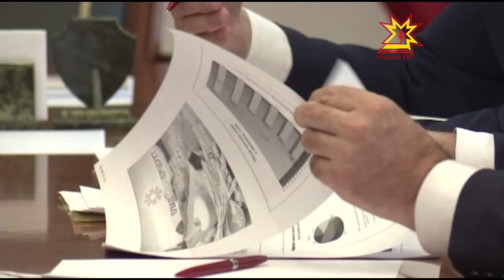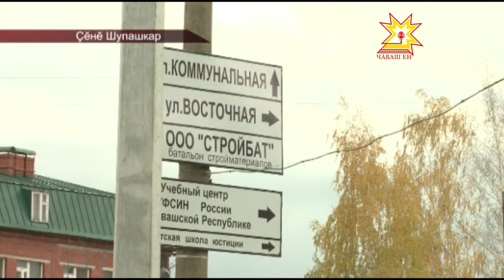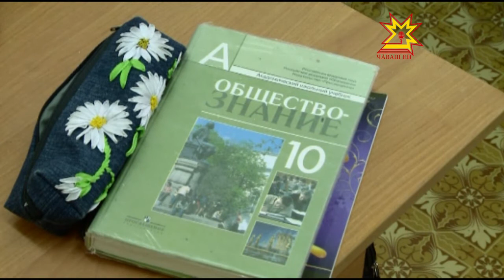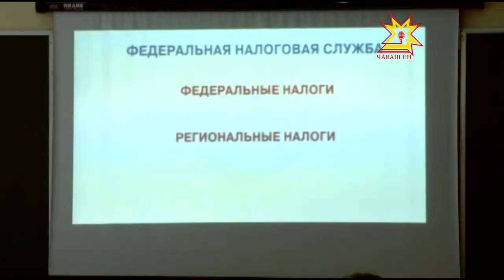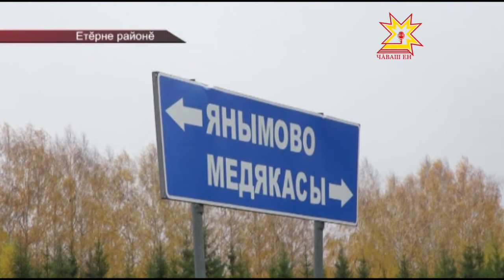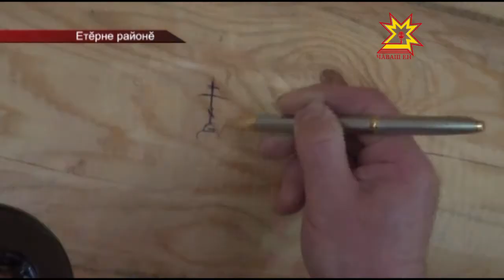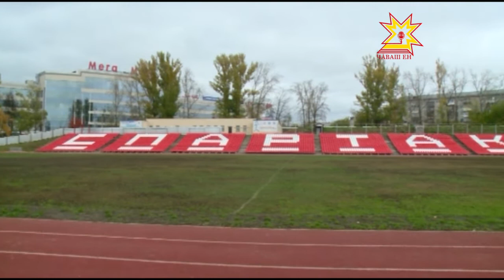Республика 14.10.2016 на чувашском языке. Вечерний выпуск